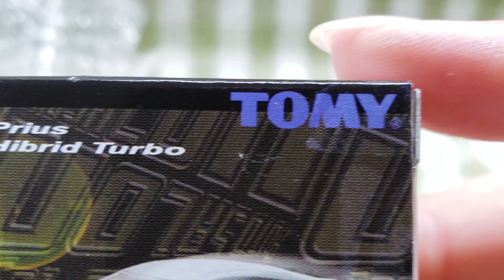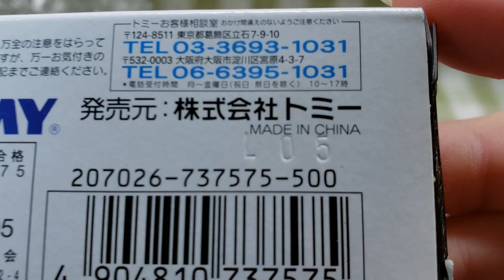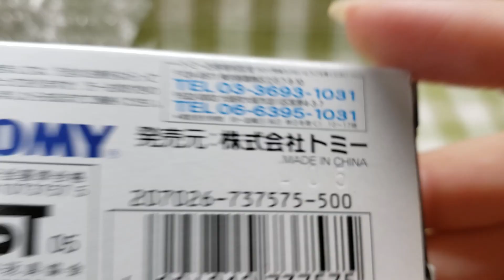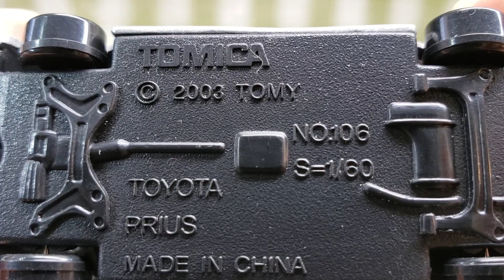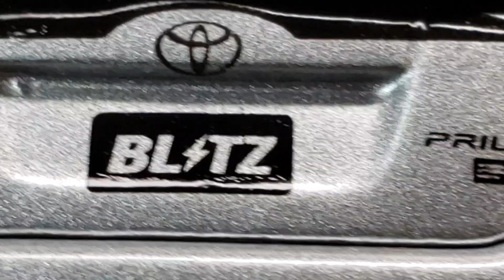限定トミカ TOKYO AUTO SALON WITH NAPAC BLITZ Prius Hibrid Turbo ｢TOYOTA PRIUS｣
限定トミカ TOKYO AUTO SALON with NAPAC BLITZ Prius Hibrid Turbo ｢TOYOTA PRIUS｣の開封&紹介動画です。

･オークションでGET！
･めっちゃかっこいい！凄く気に入っています(*^^*)
･ロゴ、エンブレム、文字、内装、細かいところまで忠実に再現されています！
･アクションとギミックは、サスペンション、後部ドア開閉です。